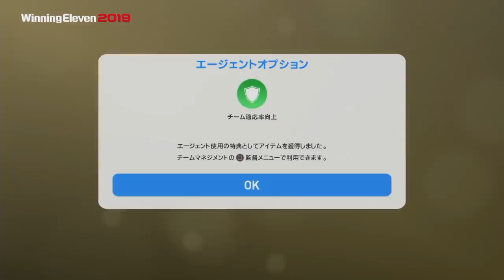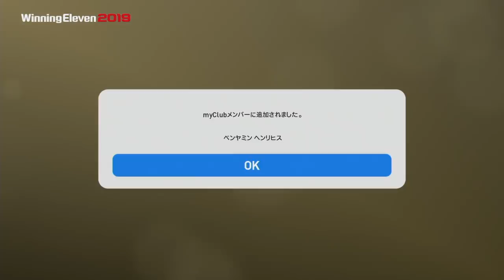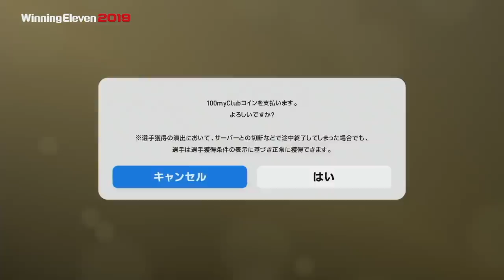【神引き不可避】超強力FP大量の激アツガチャ!勝ち組に俺はなる!! ウイイレ2019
☆☆☆☆メッスメンバー(敬称略)☆☆☆☆